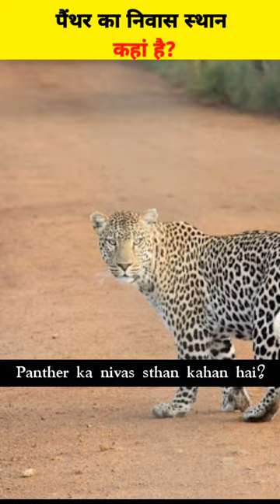पैंथर का निवास स्थान कहा है?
पैंथर,पैंथर को बेहोश,पैंथर,ब्लैक पैंथर black panther से जुड़े मजेदार जानकारी|,आदिमानव की कहानी,amazing fact about ब्लैक पैंथर,मानव की उत्पत्ति व विकास,अनोखी बातें अबाउट ब्लैक पैंथर कैरेक्टर chadwick boseman,राजस्थान विधानसभा,कांग्रेस राजस्थान,राजस्थानी,जी राजस्थान,मानव की उत्पत्ति एवं विकास human origin and evolution,

THE TRICKY GK
Geography, History, Culture,
Ranveer charan
Rajasthan ke pathar Trick
pathar Trick
Rajasthan Gk trick
utkarsh Classes lok Nritya
ashu gk trick
Rajasthan ka bhugol trick
Ashu sir Rajasthan History
Rajasthan Gk trick
Utkarsh Classes Trick
rajasthan ka ekikran
rajasthan gk
rajasthan history
rajasthan ki janjatiya utkarsh Classes
ashu sir
geography Tricks in hindi
# motivation
study status
motivation brains 2.0
my first vlog
study motivational videos
short motivation
student sleep suggession
student motivation
study status
jeet fix
motivational video
study motivation
facts video
vlog video
upsc motivation
upsc short motivatuon
upsc video
upsc short video
neet motivation
neet ststus
iiT motivational videos
IIT status
IIT motivational video
IIT motivation
IIT short motivation
study vlog

noise canceling headphones
quantum mechanics
spring collection 2022
roblox speedrun
travel tips
dji mini pro battery
minecraft dungeons secrets
hiking gear
pixel 7 camera specs
calculus class 11
fashion haul
world of warcraft
travel tips

hn for purposes such as criticism, comment, news reporting, scholarship, and research.